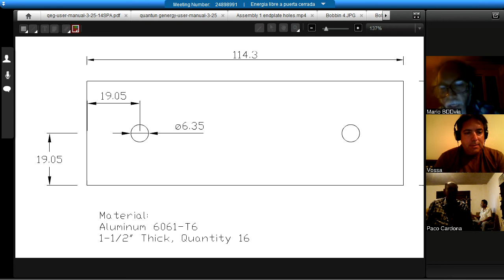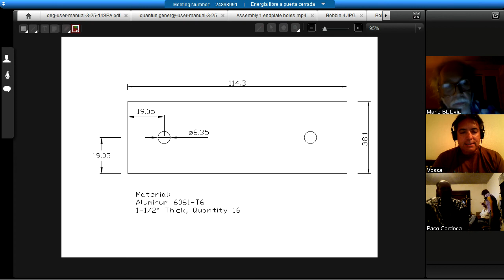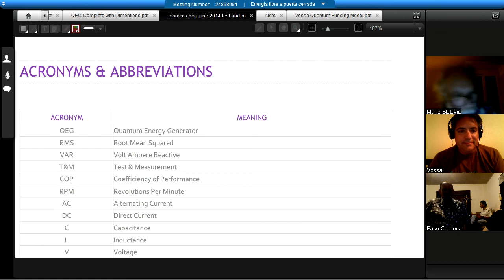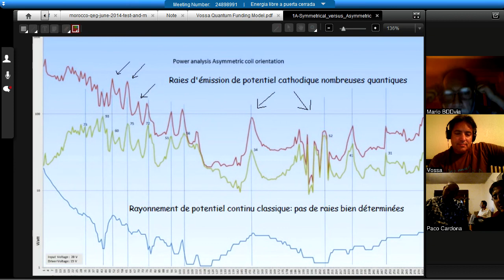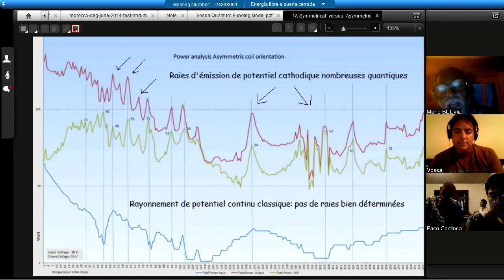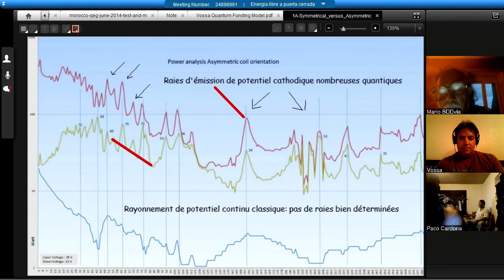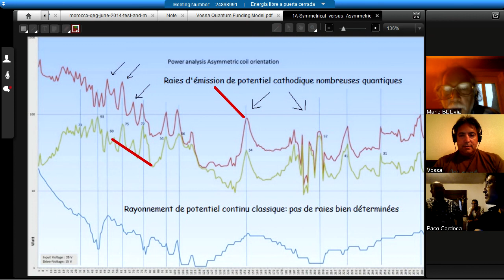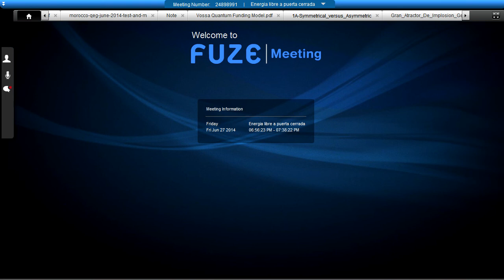Explicacion de las Seniales del QEG 24 de Junio de 2014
Segunda platica llevada en la interaccion de grupos de QEG de Europa y America hablando ahora del tema de las seniales y su comportamiento atomico